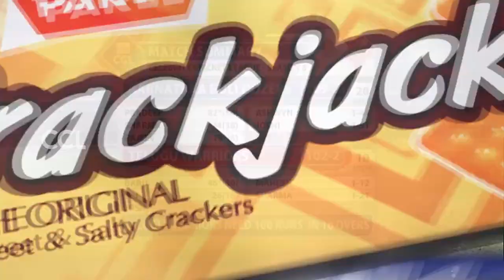CCL6 - Telugu Warriors VS Karnataka Buldozers || 2nd Innings Part 2/4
Watch CCL6 - Telugu Warriors VS Karnataka Buldozers || 2nd Innings Part 2/4